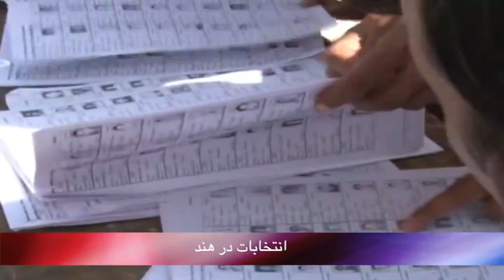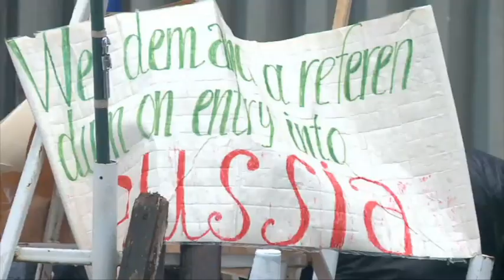تلویزیون ایران فردا - بدون شرح شنبه 23 فروردین